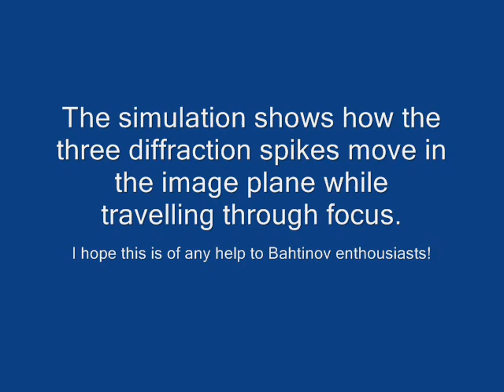Bahtinov mask, numerical simulation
A Bahtinov mask is a popular focusing aid in astrophotography. I tried to figure out how/why it works and wrote a computer simulation to test my thoughts.